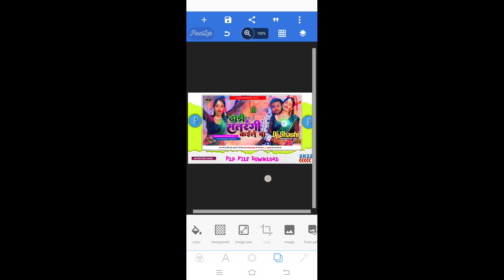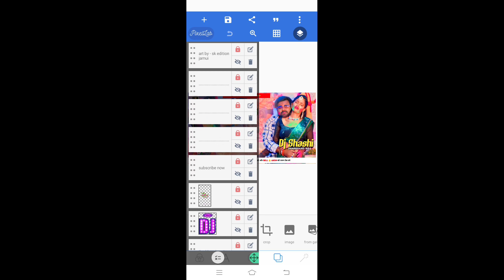holi dj remix plp file || Dhori satrangi kaile wa plp File || New Bhojpuri holi Dj remix plp 2023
👉Video Me 4  Stap Mein Password Hai ▬▬▬▬▬▬▬▬▬▬▬▬▬▬▬▬▬▬▬
    ➼ ᴘʟᴘ ᴀᴅᴅ ᴋᴀɪꜱᴇ ᴋᴀʀᴇ ᴠɪᴅᴇᴏ ʟɪɴᴋ👇

🔺️ BACKGROUND & PNG ▪︎
➡️ Background download link 👇

Tags .